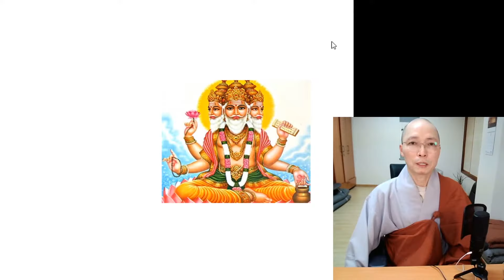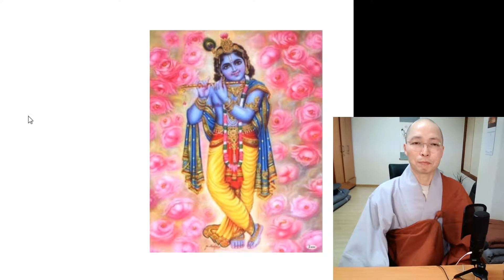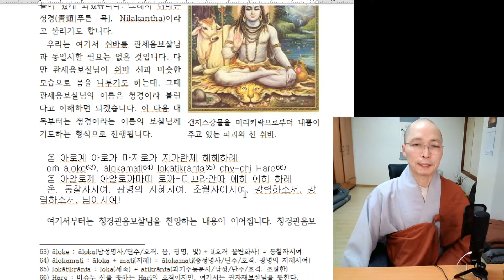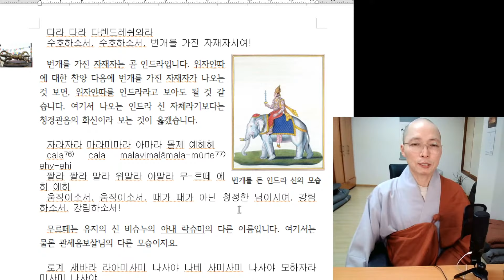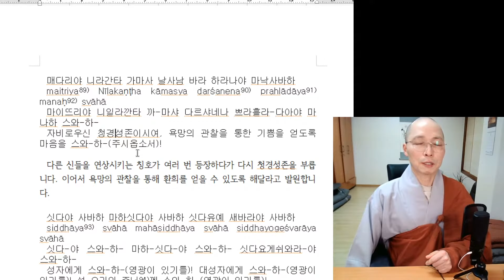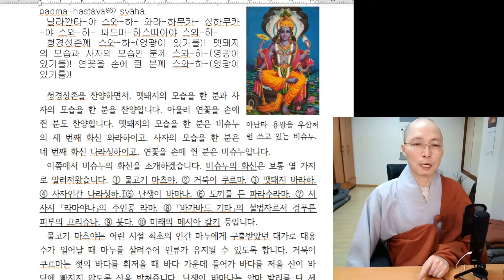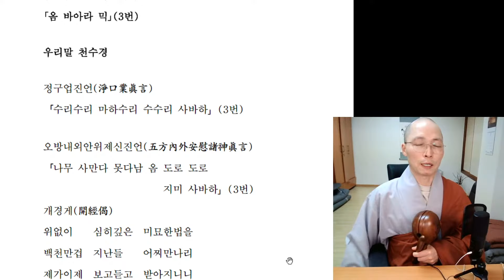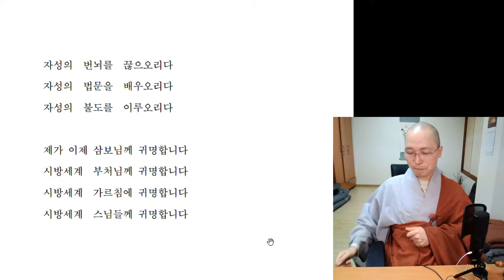[천수경 강의 5] 신묘장구대다라니에 등장하는 비슈누, 쉬바, 인드라 등 인도 신들의 정체는? - 동명스님의 천수경 해설과 독경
32:55 천수경 독송

신묘장구대다라니에 뭔 신이 이렇게 많노? - 동명스님의 천수경 해설과 독경

신묘장구대다라니에는 수많은 인도의 신들이 등장한다.
그들이 어떻게 불자들이 가장 많이 독송하는
천수경의 다라니에 들어온 것일까?

인도신화가 담겨 있는 다라니의 내용을 살펴봅니다.

우리말 천수경

정구업진언(淨口業眞言)

오방내외안위제신진언(五方內外安慰諸神眞言)
「나무 사만다 못다남 옴 도로 도로
                        지미 사바하」(3번)

개경게(開經偈)
위없이    심히깊은  미묘한법을
백천만겁  지난들    어찌만나리

개법장진언(開法藏眞言)

걸림없는  대비심의  다라니를  청하옵니다
천손으로  중생들을  거두시오며

이다라니  지닌마음  신통장이라

보리도의  방편문을  얻게되오며

칼산지옥  제가가면  칼산절로  꺾여지고

「나무 본사아미타불」(3번)

신묘장구 대다라니(神妙章句大陀羅尼)

나모 라다나 다라야야 나막알약 바로기제 새바라야 모지사다바야 마하사다바야 마하가로 니가야

옴 살바 바예수 다라나 가라야 다사명 나막 까리다바 이맘  알야 바로기제 새바라

다바 니라간타 나막하리 나야 마발다 이사미 살발타 사다남

수반아예염 살바보다남 바바마라 미수다감 다냐타

옴 아로계 아로가 마지로가 지가란제 혜혜하례 마하모지

사다바 사마라 사마라

하리나야 구로구로 갈마 사다야 사다야 도로도로 미연제 마하미연제

다라다라 다린 나례 새바라 자라자라 마라미마라 아마라 몰제예혜혜 로계새바라

라아 미사미 나사야 나베사미사미 나사야 모하자라 미사미 나사야

호로호로 마라호로 하례 바나마나바 사라사라 시리시리 소로소로 못쟈못쟈 모다야 모다야

매다리야 니라간타 가마사 날사남 바라하라나야 마낙 사바하 싯다야 사바하 마하싯다야 사바하 싯다유예 새바라야 사바하

니라간타야 사바하 바라하 목카싱하 목카야 사바하 바나마 하따야 사바하 자가라 욕다야 사바하

상카섭나네 모다나야 사바하 마하라 구타다라야 사바하

바마사간타 이사시체다 가릿나 이나야 사바하

먀가라 잘마니바 사나야 사바하

｢나모 라다나 다라야야 나막알야 바로기제 새바라야 사바하｣(3번)

[사방찬(四方讚)]
동방에  물뿌리니  도량이맑고
남방에  물뿌리니  청량얻으며
서방에  물뿌리니  정토이루고
북방에  물뿌리니  평안해지네

[도량찬(道場讚)]
온도량이  청정하여  티끌없으니
삼보천룡  이도량에  강림하시네
제가이제  묘한진언  외우옵나니
대자대비  베푸시어  가호하소서

[참회게(懺悔偈)]
지난세월  제가지은  모든악업은
옛적부터  탐진치로  말미암아서
몸과말과  생각으로  지었사오니
제가이제  모든죄업  참회합니다

참회진언(懺悔眞言)
「옴 살바 못자모지 사다야 사바하」(3번)

[준제찬(准提讚)]
준제주는  모든공덕  보고이어라
고요한    마음으로  항상외우면
이세상    온갖재난  침범못하리
하늘이나  사람이나  모든중생이
부처님과  다름없는  복을받으니
이와같은  여의주를  지니는이는
결정코    최상의법  이루오리라
「나무 칠구지불모 대준제보살」(3번)

정법계진언(淨法界眞言)
「옴 남」(3번)

호신진언(護身眞言)
「옴 치림」(3번)

관세음보살 본심미묘 육자대명왕진언
(觀世音菩薩本心微妙六字大明王眞言)
「옴 마니 반메 훔」(3번)

준제진언(准提眞言)
나무 사다남 삼먁삼못다 구치남 다냐타
「옴 자례주례 준제 사바하 부림」(3번)

제가이제  준제주를  지송하오니
보리심을  발하오며  큰원세우고
선정지혜  어서속히  밝아지오며
모든공덕  남김없이  성취하옵고
수승한복  두루두루  장엄하오며
모든중생  깨달음을  이뤄지이다

여래십대발원문(如來十大發願文)
원하오니  삼악도를  길이여의고
탐진치    삼독심을  속히끊으며
불법승    삼보이름  항상듣고서
계정혜    삼학도를  힘써닦으며
부처님을  따라서    항상배우고
원컨대    보리심에  항상머물며
결정코    극락세계  가서태어나
아미타    부처님을  친견하옵고
온세계    모든국토  몸을나투어
모든중생  빠짐없이  건져지이다

발사홍서원(發四弘誓願)
가없는  중생을  건지오리다
끝없는  번뇌를  끊으오리다
한없는  법문을  배우오리다
위없는  불도를  이루오리다

자성의  중생을  건지오리다
자성의  번뇌를  끊으오리다
자성의  법문을  배우오리다
자성의  불도를  이루오리다

제가 이제 삼보님께 귀명합니다
시방세계  부처님께 귀명합니다
시방세계  가르침에 귀명합니다
시방세계  스님들께 귀명합니다